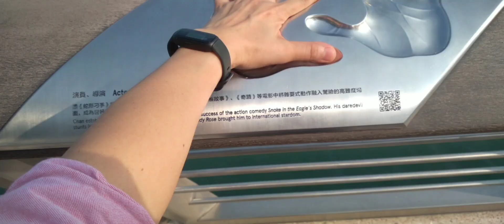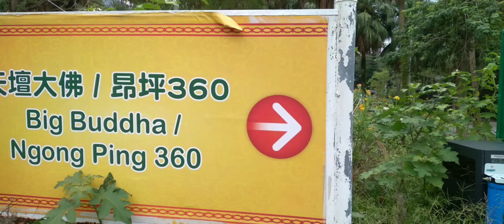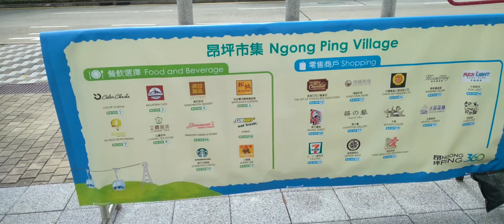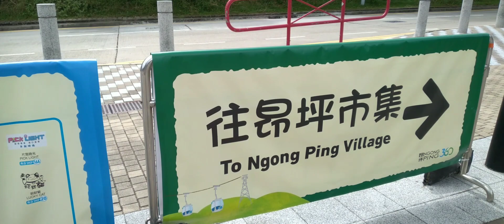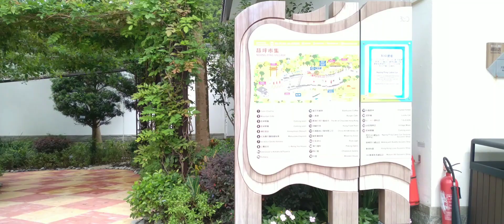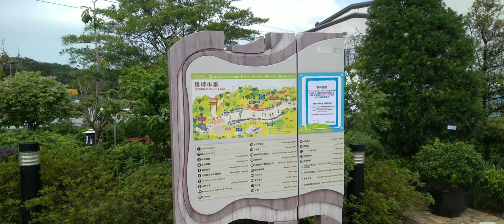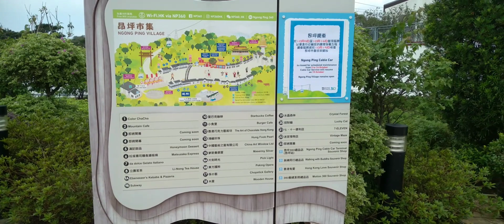Tian Tan,Big Buddha & Ngong Ping Village adventure..🇭🇰